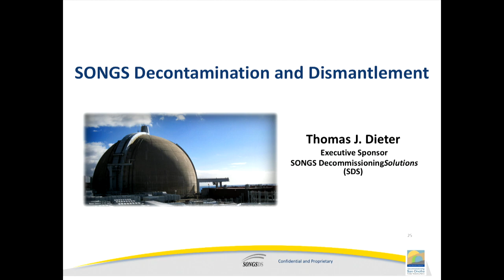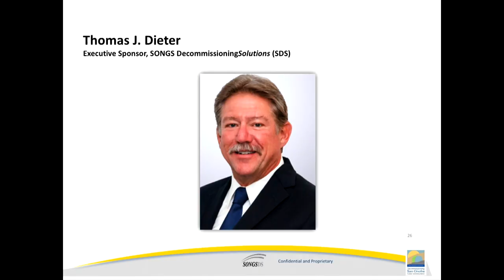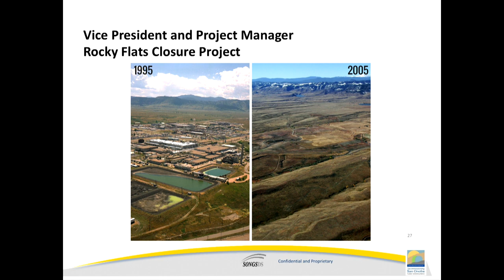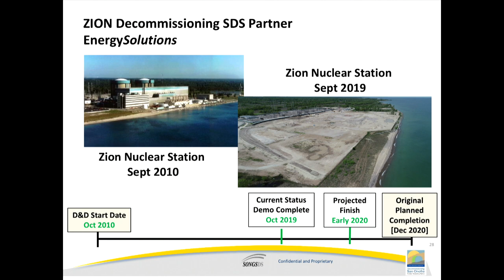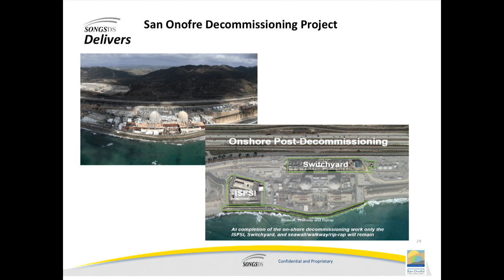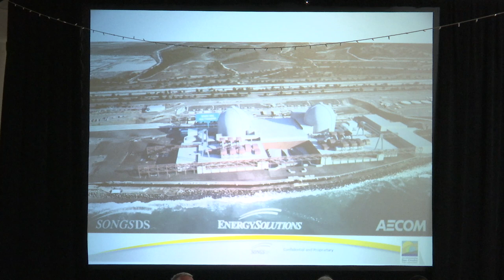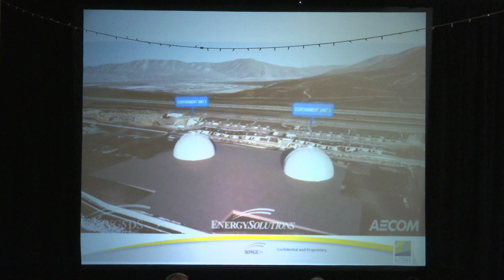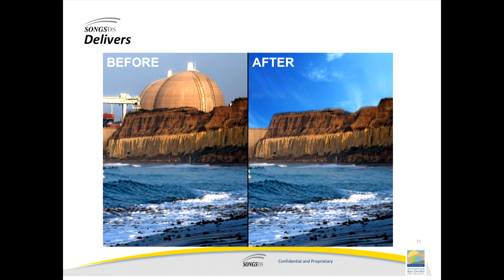CEP Meeting - Nov. 21, 2019 - SONGS Decommissioning Solutions on Dismantlement of the Site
SONGS Community Engagement Panel Meeting - Nov. 21, 2019

Thomas J. Dieter, executive sponsor of SONGS DecommissioningSolutions, discusses the dismantlement and decontamination of the San Onofre nuclear plant. The process will take place over the next 8-10 years and be guided by the core principles of safety, stewardship and engagement.